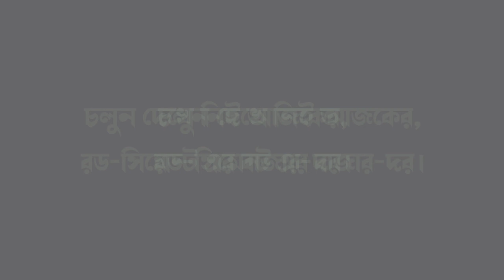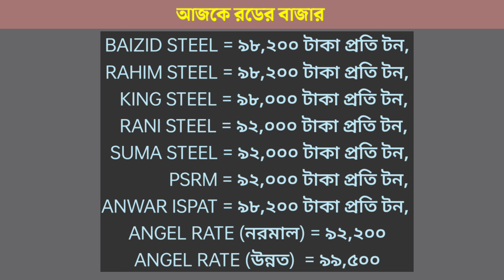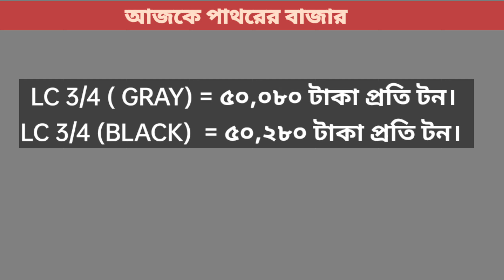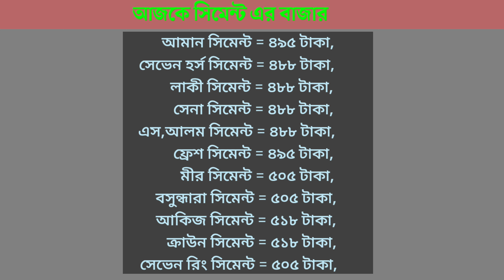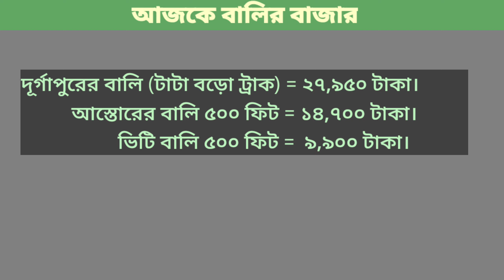৫/৫/২০২৩ রড সিমেন্ট এর দাম || 5 May Rod Cement Price In Bangladesh 2023.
05 May rod price in Bangladesh today 2023 | রডের বর্তমান বাজার দর ২০২৩ | আজকের রডের দাম | bsrm